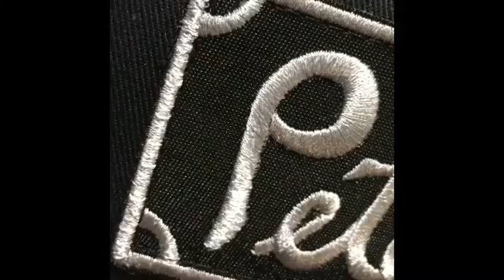Embroidery shop, varsity letterman jackets , chenille patches , chainstitch patches , silkscreen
48 Custom Embroidery patches in hats new school vs old school  🙏🏽👌🏻🙌🏼.
Machine embroidery free embroidery designs embroidery craft custom Embroidery sewing embroidery machine silkscreen silkscreen t shirts silkscreen project custom silkscreen t-shirt heat press direct garmet sew labels hats beanies chainstitch custom chainstitch logo design chainstitch fraedo garment chenille patches custom chenille patches letterman jacket near me letterman jacket custom letterman jacket stores letterman jacket womens chainstitching chainstitch sewing machine chainstitch embroidery machine chain stitch embroidery